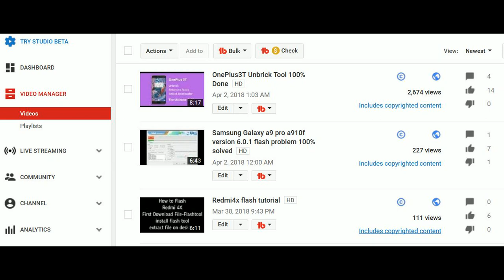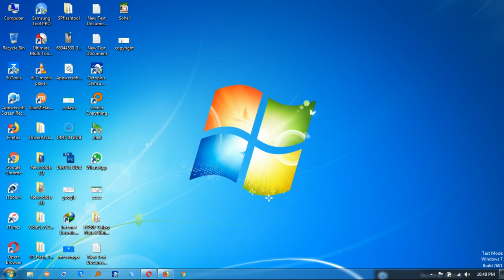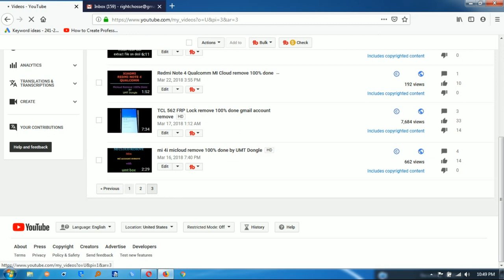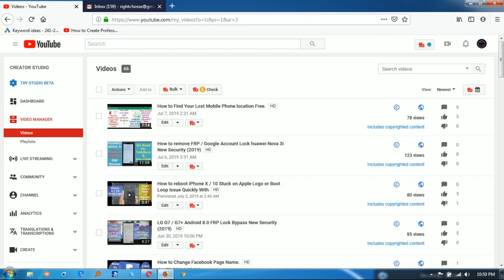Copyrighted content was found in your video to YouTube Channel. By DMT BD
আপনারা যারা নতুন ইউটিউবার তাদেরকে বলছি সাবদানতার সাথে কায করবেন.
You guys who are new to YouTube will work with caution.
Thanks.for You.

If there is a problem with my channel Then I'm requesting YouTube. Please tell me about the problem. I will find solutions to that problem